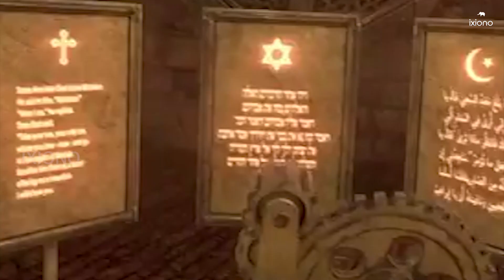The Metaverse is Opening up The World’s Holiest Sites to Virtual Pilgrims | Ixiono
Watch this video to understand more about Metaverse